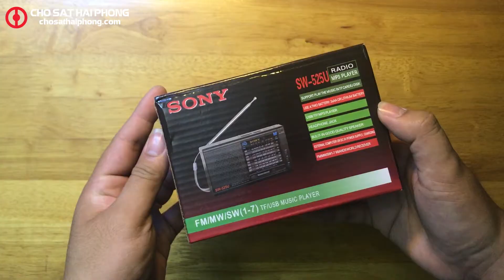Đài Radio nhỏ nhưng có võ SW-525u - 0942.359986 | Chợ Sắt Hải Phòng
Đài Radio nhỏ nhưng có võ SW-525u

Video giới thiệu với các bạn về chiếc Radio nhỏ gọn, tiện lợi và rất đa năng ngoài tính năng nghe đài ra chiếc radio còn có thể phát nhạc qua USB hoặc thử nhớ SD.